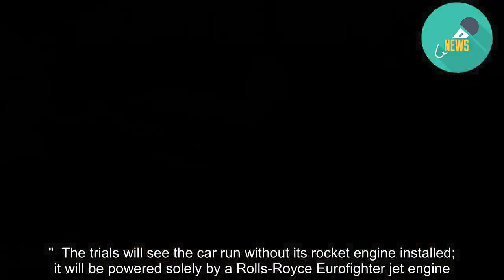Bloodhound car to run at high speed in October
The Bloodhound supersonic car will conduct high-speed trials in October.  The team behind the rejuvenated project says it now has the financing to go test the vehicle at 500-600mph.  This should provide the engineering data required to send Bloodhound through the sound barrier and to smash the existing land speed record (763mph; 1,228km/h) in 2020.  The trials will be conducted on Hakskeen Pan, a dried-out lakebed in Northern Cape, South Africa.  The UK-led venture was rescued from administration by Yorkshire entrepreneur Ian Warhurst in December.  He has spent recent months restructuring the business side of Bloodhound, including moving its technical HQ from Bristol to Berkeley in Gloucestershire.  Mr Warhurst has now committed the team to what he says are deliverable goals. And to follow through on that determination, he is personally underwriting October's trials.  "This is new territory for the Bloodhound project," he told reporters. "Six months ago, all this seemed a long way out of reach, but this is a reality now. We're paying out funds as we speak; we're financially committed to going (to South Africa)."  The current land speed record was set by the Thrust Super Sonic Car (SSC) in 1997, on the Black Rock Desert of Nevada, US.  The driver on that occasion was RAF pilot Andy Green, and he will be at the controls of Bloodhound, also.  He's run the new car at low speeds (200mph) but he's keen now to stretch the vehicle's performance, to raise the pace to between 300mph and 500mph.  This will stress Bloodhound's systems. The team will learn how to go fast, but also, just as important, how to slow down, using a combination of air brakes, parachutes and steel discs.  In addition, 400-500mph is the realm where Bloodhound's stability is expected to transition from being governed by the interaction of its wheels with the playa muds of Hakskeen to being controlled by the car's aerodynamics.  It's anticipated that the grip from the wheels will fall off faster than the aerodynamic forces can build up, meaning the driver is almost certain to experience a period of very tricky handling.  "The car is likely to feel like it's driving on sheet ice at that point," said Wing Commander Green. "That's when we'll find out just how well we've set up the car. It's going to be an important experiment in order to be able to control the car across its speed range."  The trials will see the car run without its rocket engine installed; it will be powered solely by a Rolls-Royce Eurofighter jet engine.  This obviously limits the peak speed that can be attained this year, but if weather conditions are favourable then it's just possible Bloodhound could sneak above 600mph.  Waiting on the outcome of the tests will be aerospace partner Nammo.  The Norwegian company must determine the precise configuration of rocket motors needed to punch through the sound barrier and top 800mph when Bloodhound returns to Hakskeen in 2020.  But getting back next year will be dependent on n